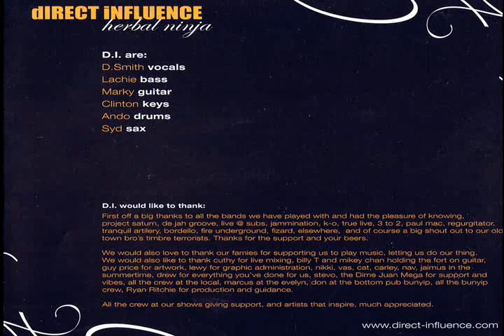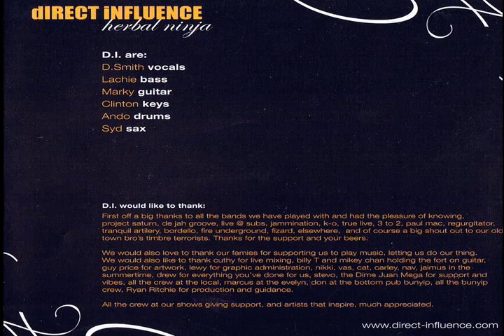Direct Influence - Rock Girl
The track Rock Girl off the Direct Influence EP Herbal Ninja available at LongBeachRecordsAustralia.tv and LongBeachRecords.com.au